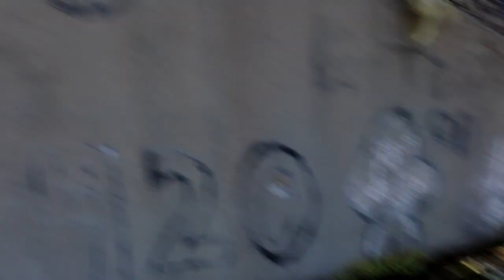HOW TO MAKE SPRUCE TREE TEA Camping'18 part 2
Day 2 and 3 at Camping near 88. Had fun swimming at our camp site as well at the bridge. Sad for having to leave the woods, but I am glad I was able to capture these moments camera to have forever and to share with everyone. What would be our next Spontaneous trip???